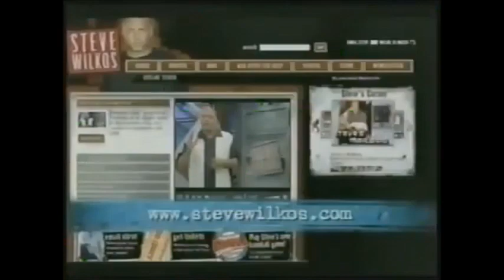Steve Wilkos He Punches Me Until I Prostitute